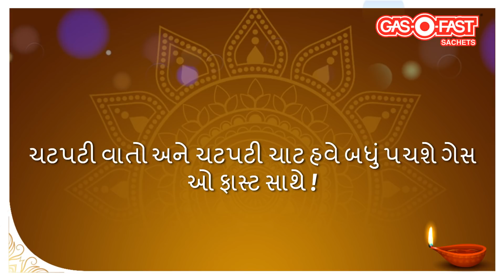Gas-O-Fast | Diwali 2020 | Gujarati 6